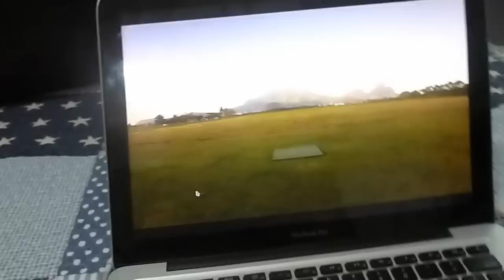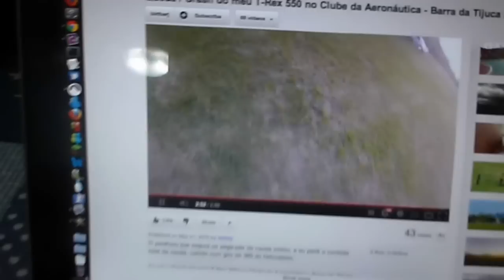T-Rex 550 lenhado - A importância de se usar trava rosca nos parafusos (Thread lock )